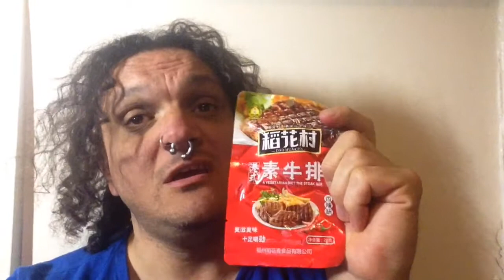Dullbedsitblogger's 100 days of happiness (70 & 71)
Happiness is a habit so I thought I would get in to the habit a bit More.